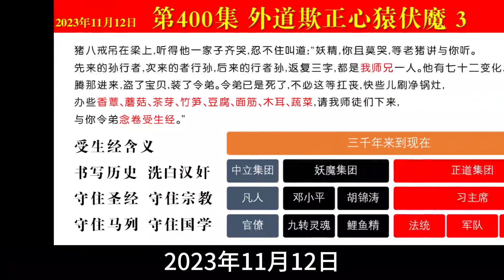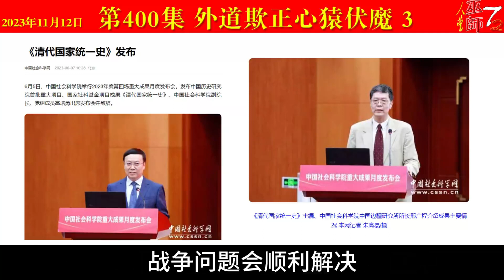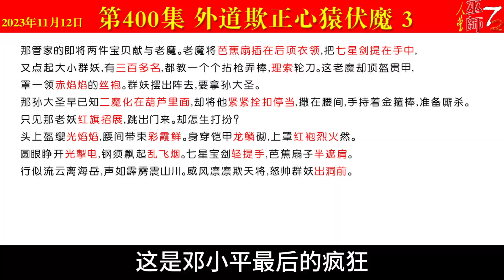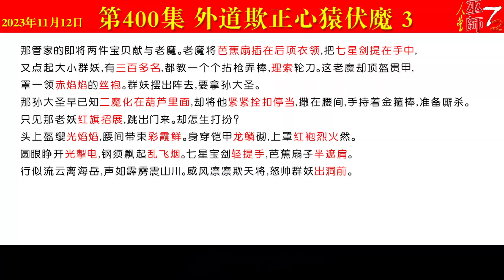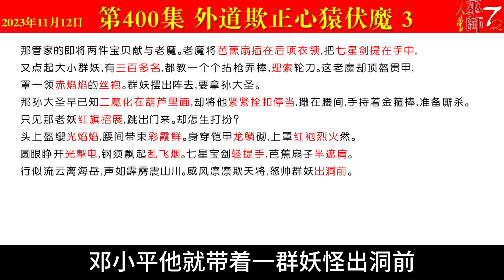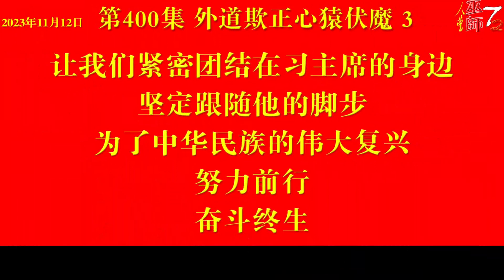西游真相解读400（外道欺正心猿伏魔，官僚集团，受生经，清代国家统一史，社科院，公安部，满清灭亡）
本集提要：
    * 官僚集团是骑墙派，妖魔集团与东方神仙哪方获胜加入哪方
    * 官僚集团会给妖魔集团如周恩来、鲁迅、国学、马列粉刷金身